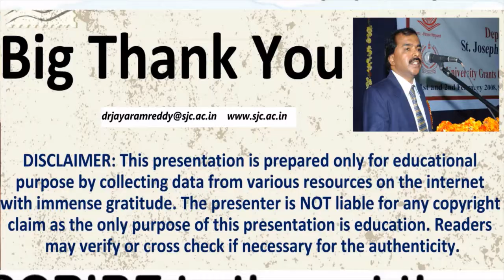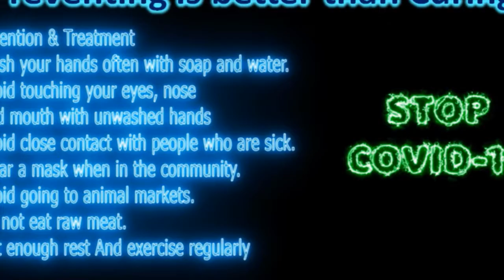Bird uses tools| Amazing Parrot Bruce| Handicapped bird| Willowbank wildlife reserve| Christchurch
Bruce is a variety of parrot that currently lives in the Willowbank Wildlife reserve, New Zealand. It lost its upper beak when and later developed tools for its survival. Many animals are known to use tools, but a bird named Bruce may be one of the most ingenious nonhuman tool inventors of all: He is a disabled parrot who has designed and uses his own prosthetic beak.
Bruce is a kea, a species of parrot found only in New Zealand. He is about 9 years old, and when wildlife researchers found him as a baby, he was missing his upper beak, probably because it had been caught in a trap made for rats and other invasive mammals the country was trying to eliminate. This is a severe disability, as kea use their dramatically long and curved upper beaks for preening their feathers to get rid of parasites and to remove dirt and grime.
But Bruce found a solution: He has taught himself to pick up pebbles of just the right size, hold them between his tongue and his lower beak, and comb through his plumage with the tip of the stone. Other animals use tools, but Bruce’s invention of his own prosthetic is unique.
Researchers published their findings in the journal Scientific Reports. Studies of animal behavior are tricky — the researchers have to make careful, objective observations and always be wary of bias caused by anthropomorphizing, or erroneously attributing human characteristics to animals.
“The main criticism we received before publication was, ‘Well, this activity with the pebbles may have been just accidental — you saw him when coincidentally he had a pebble in his mouth,’” said Amalia P.M. Bastos, an animal cognition researcher at the University of Auckland and the study’s lead author. “But no. This was repeated many times. He drops the pebble, he goes and picks it up. He wants that pebble. If he’s not preening, he doesn’t pick up a pebble for anything else.”
Dorothy M. Fragaszy, an emerita professor of psychology at the University of Georgia who has published widely on animal behavior but was unacquainted with Bruce’s exploits, praised the study as a model of how to study tool use in animals. “The careful analyses of the behavior in this report allow strong conclusions that the behavior is flexible, deliberate and an independent discovery by this individual,” she said.
  A photo provided by the University of Auckland shows Bruce, a disabled parrot who has designed and uses his own prosthetic beak for preening. (Patrick Wood/University of Auckland via The New York Times)
The researchers set themselves careful rules.
First, they established that Bruce was not randomly playing with pebbles: When he picked up a pebble, he used it for preening 9 times out of 10. When he dropped a pebble, 95% of the time he either retrieved it or picked up another one and then continued preening. He consistently picked up pebbles of the same size, rather than sampling pebbles at random.
None of the other kea in his environment used pebbles for preening, and when other birds did manipulate stones, they picked pebbles of random sizes. Bruce’s intentions were clear.
“Bruce didn’t see anyone do this,” Bastos said. “He just came up with it by himself, which is pretty cool. We were lucky enough to observe this. We can learn a lot if we pay a little more attention to what animals are doing, both in the wild and in captivity.”
Kea in general are quite intelligent, but Bastos said Bruce was clearly brighter than other birds, very easily trained in fairly complex tasks in addition to developing his own ideas. Bastos said she was sometimes asked why she didn’t provide Bruce with a prosthetic beak.
“He doesn’t need one,” she always responds. “He’s fine with his own.”
This article originally appeared in The New York Times.
Necessity may be the mother of invention, but for Bruce the parrot, it is the essence of survival. Despite having a broken beak, the kea from New Zealand has learned to use tools he developed on his own to preen himself.
Bruce was found without the upper half of his beak as a juvenile in 2013. He was nursed back to health at the Willowbank Wildlife Reserve in Christchurch, where he now resides with a flock of kea, an alpine parrot found only in New Zealand. It is not known how Bruce lost his upper beak, though it is suspected it happened in an animal trap.
After his recovery, researchers noticed Bruce was using small pebbles to rid his plumage of mites and dirt—a practice that has never been observed before. Keas traditionally use their beaks to preen themselves.
“Kea do not regularly display tool use in the wild, so to have an individual innovate tool use in response to his disability shows great flexibility in their intelligence,” study author Amalia Bastos, a Ph.D. student at the University of Auckland School of Psychology, tells Eva Corlett for the Guardian. “They’re able to adapt and flexibly solve new problems as they emerge.”